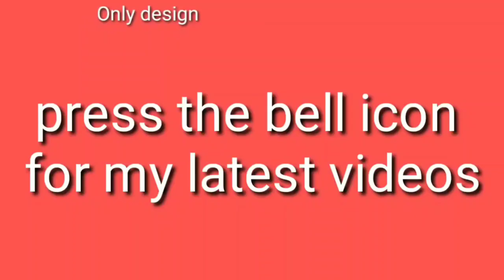tikiya bnana sikhe|thal posh design|woolen design|home decoration|table cover kaise banaye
thal posh banane ka tariqa